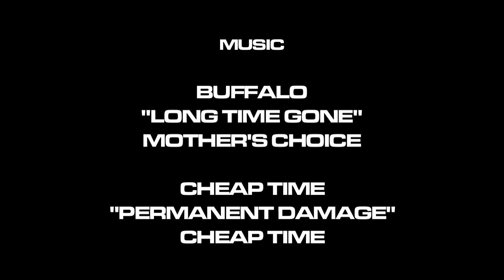Midwest Madness Part 1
Follow this crew of Players as they roll through the Midwest and tear up the terrain from vert to the streets in Part 1 of a 3. Midwest Madness series airing all week here on Strange Notes.